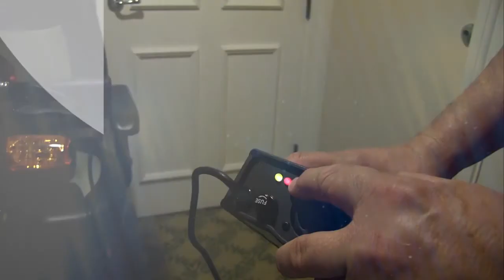The Wish Orlando Scooter Rental - In Action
Wish
The Wish is truly your wish come true for those staying on property at Disney World or Universal Orlando and using the boats, buses and monorails.  It has a luxurious wide captain's seat and handles up to 400 lbs capacity.

The large weight capacity means it has large batteries for a 12-15 hour theme park day ride time and our upgraded fast battery charger (no additional cost to you of course).  You can charge the Wish in 5 hours from dead flat.

The Wish has a nice size front basket and it's own key on a coil wristband for easy keeping.  Other special features are:

• Large Headlight
• Left and Right Turn Signals
• Rear Taillights
• Side armrest mounted reflectors
• Front and Rear Protector Bumpers
• Carpeted Base Floor

We have 24 hour customer service while you are on your scooter and it is always a Scooter Vacations person that answers your call, no matter the time.  If it is 3 in the morning the on-call person will wake up and take your call!  No other scooter rental company offers this level of service.

If you want that extra luxury and/or a little bit more weight capacity (up to 400 lbs) the Wish is for you.  Rent the Wish to make your vacation wish come true.

Contact Scooter Vacations for the best Orlando Scooter Rentals at 1 855 WDW Scoot from 8 am to 11 pm for reservation assistance or online at ScootOrlando.com